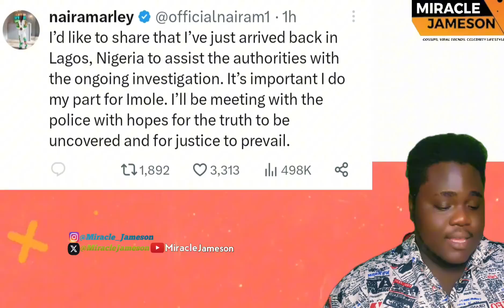See Full Footage As Police Finally Arrèst Naira Marley Over Mohbad Dèath‼️Mohbad Father React To DNA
Nigerian Police Finally Arrèsts Naira Marley on Landing Nigeria To Join Sam larry In Police Custody, Mohbad's Father Also Speaks His Mind on Mohbad Son DNA Test Saga ...
Mohbad's Mother Criès Uncontrollably on Seeing Mohbad on TV & Lots more..